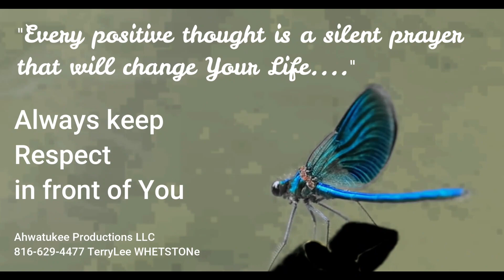Guardians of Life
"Guardians of Life" is a poignant spoken word song that eloquently captures the essence of the forest as a vital guardian of life on Earth. Through vivid imagery and lyrical prowess, the piece portrays the forest as a majestic force, spanning diverse climates and sustaining existence through its intricate network. It highlights the symbiotic relationship between the forest and water, emphasizing the forest's role in regulating temperatures and nurturing life through its cycles. However, it also mourns the human-induced destruction of this sacred ecosystem, urging for reverence and preservation. The song calls for a return to harmony with nature, echoing the wisdom of the ancient wood and advocating for the protection of our planet's lifeline. TerryLee WHETSTONE's profound words resonate as a powerful call to action, urging listeners to cherish and protect the forest for generations to come.